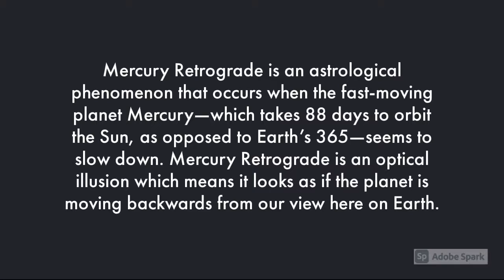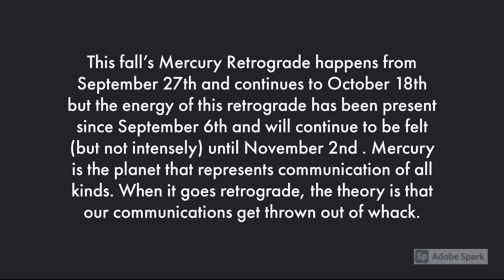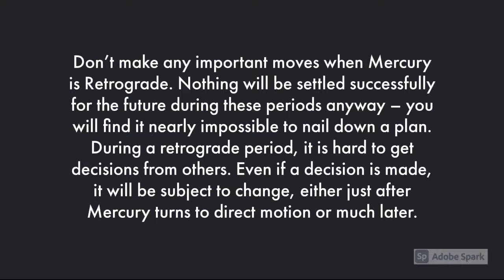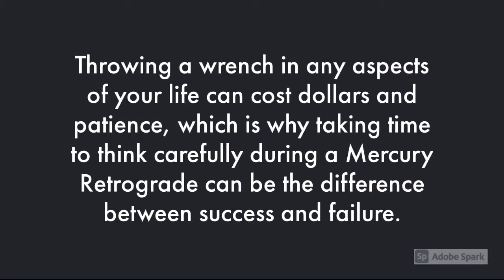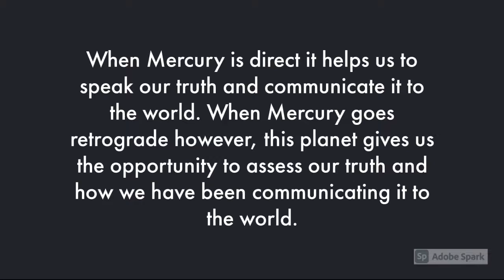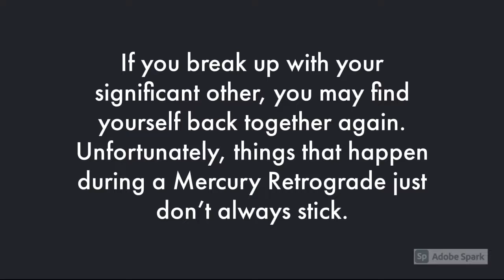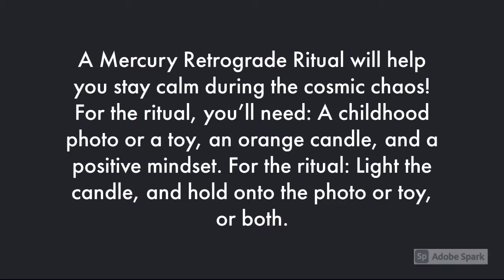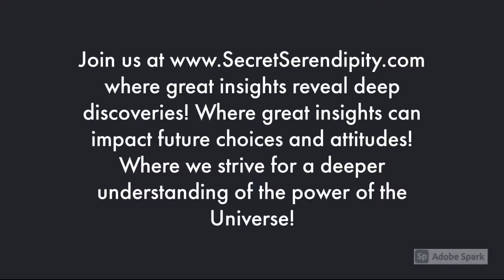Mercury Retrograde September 27 to October 18 2021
Mercury Retrograde September 27 to October 18 2021 – Mercury Retrograde is an astrological phenomenon that occurs when the fast-moving planet Mercury—which takes 88 days to orbit the Sun, as opposed to Earth’s 365—seems to slow down. Mercury Retrograde is an optical illusion which means it looks as if the planet is moving backwards from our view here on Earth.